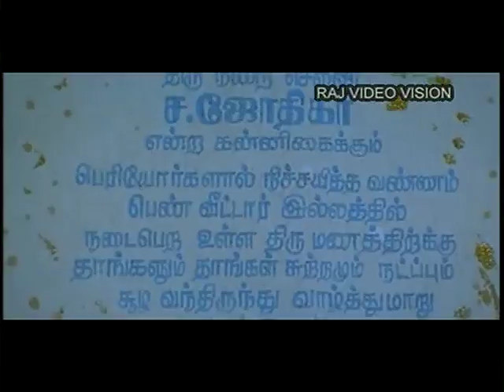12B Full Movie Part 6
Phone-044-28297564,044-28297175